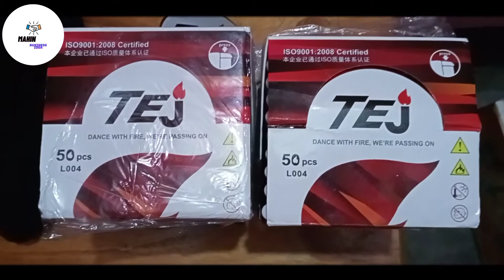24000 হাজার টাকায় 60000টাকা ইনকাম top sell on this month TEJ liter sell for demand